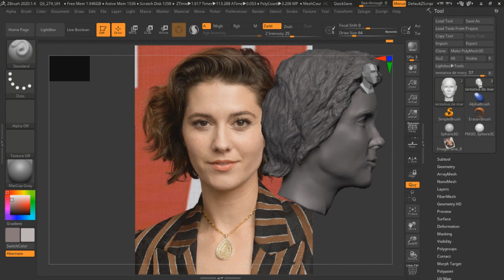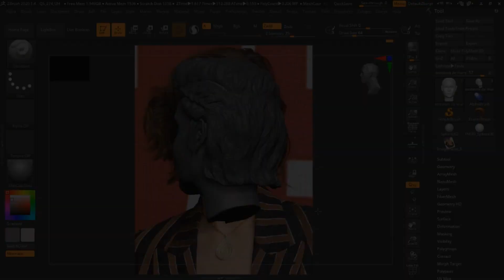Toy Makeovers e Custons que Eu Estou Fazendo!!!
LEIA SE NÃO QUISER QUE LOKI AZEDE SUA CERVEJA!

Customização é um processo lento e cuidadoso, no meu caso é mais ainda, pois, eu começo a fazer um monte junto e não termino nenhum ahhahahahaa
No videnho de hoje vou mostrar todos os toy makeovers que eu estou fazendo e vou requisitar a ajuda de vocês para que eu consiga realizar outros que tenho vontade, vem comigo!

LINKS DO CANAL NO PRIMEIRO COMENTÁRIO!

SIGA-NOS À VALHALLA!!!

SUA OPINIÃO É MUITO IMPORTANTE PARA NÓS!

Não se esqueça de deixar sua crítica, elogio ou sugestão nos comentários!